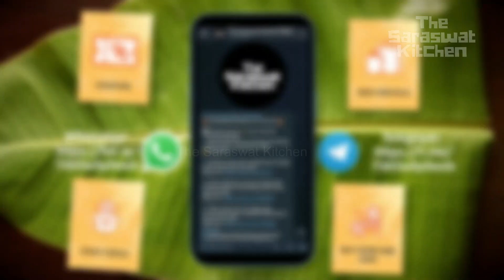साधी, सोप्पी, आणि स्वादिष्ट तांदळाची खीर | Simple, easy, and delicious Rice Kheer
Cooking in earthenware adds a different flavour to any food.
Earthenware combo kadhai (set of 3) Pre-seasoned:
🛒Option 1
🛒Option 2

ही रेसिपी करून पहा आणि कशी वाटली ते नक्की सांगा.
Try this recipe and let us know how you liked it.

Kitchen essentials, cookware and dining products वरील रोजच्या deals मिळवण्याकरिता आमचा WhatsApp/Telegram चानेल आजच जॉईन करा. चानेल लिंक स्क्रीनवर आणि description मध्ये दिली आहे.

या description मध्ये दिलेल्या लिंक वापरून तुम्ही विकत घेतलेल्या उत्पादनातून, कोणतीही अतिरिक्त रक्कम न आकारता, आम्हाला स्वल्प कमिशन मिळते. यामुळे द सारस्वत किचनवर अधिक उपयुक्त विडीयोंची निर्मिती करण्यास मदत होईल.

This will help us produce more interesting videos on The Saraswat Kitchen.